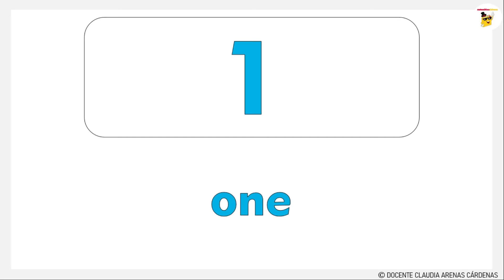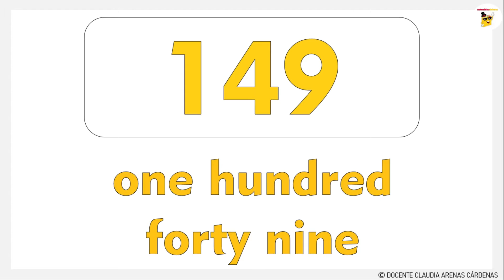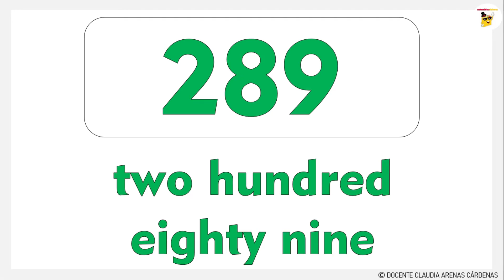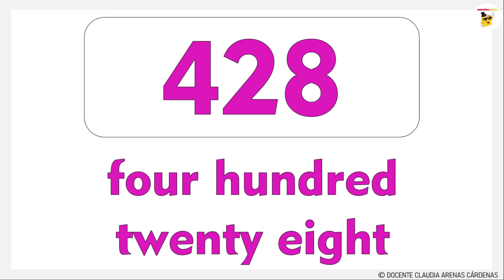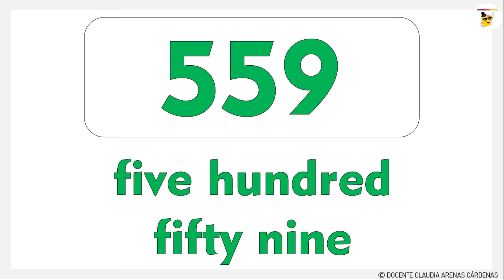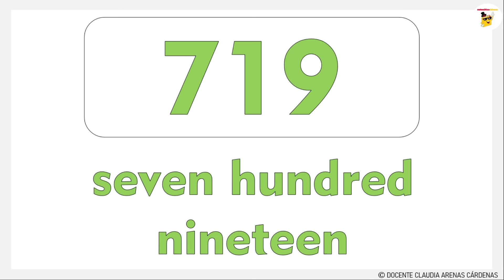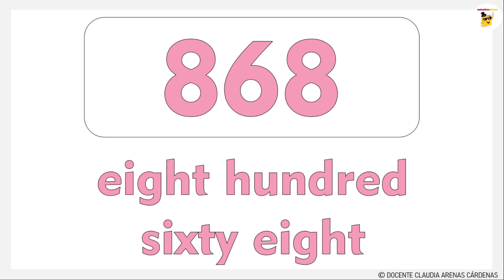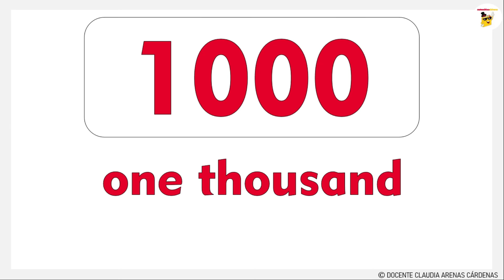✴Numbers 1 to 1000 in English Words I Counting To 1000 by 1s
Hi, this lesson is for learning the numbers 1 to 1000. I hope you can enjoy this.

Prohibida la modificación del video sin previa autorización del autor: Claudia Cecilia Arenas Cárdenas®. Matemáticas Chéveres es una marca registrada®